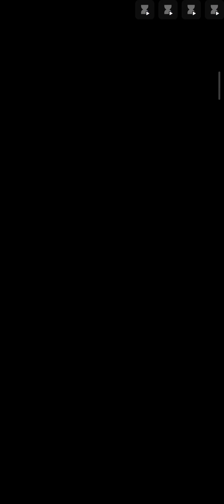March 21, 2023